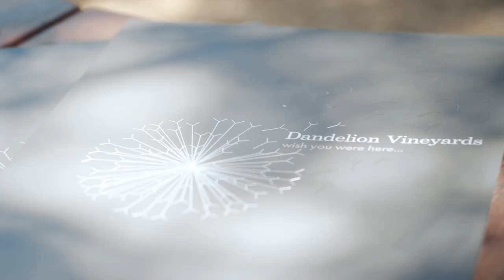2022 McLaren Vale Bell Ringing Ceremony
The 2022 McLaren Vale Bell Ringing Ceremony held at Wirra Wirra to signal the start of the new vintage in the region.